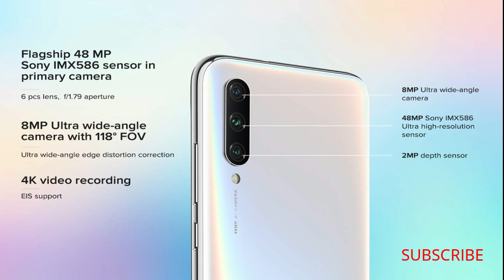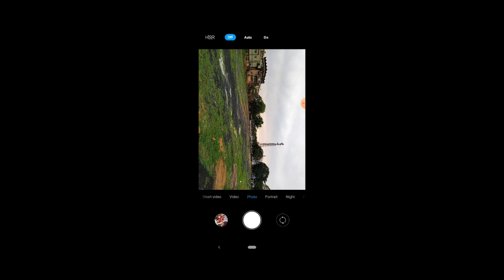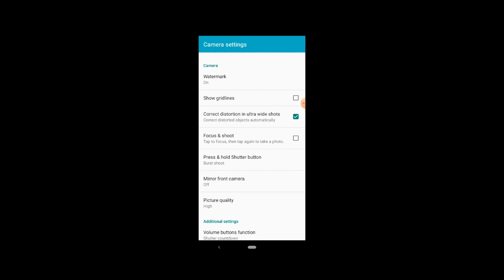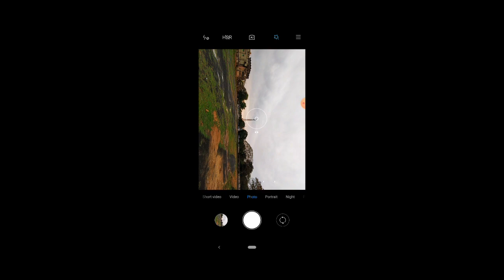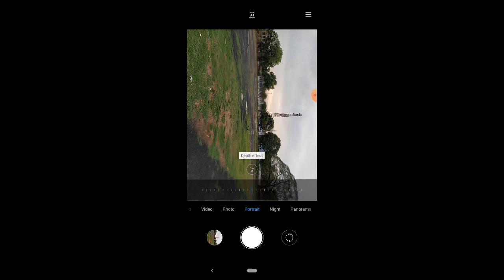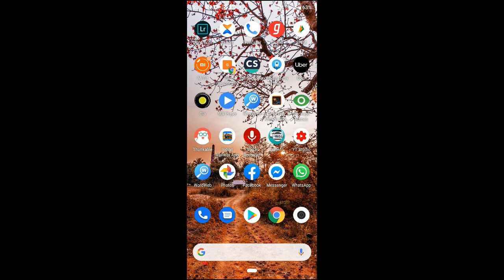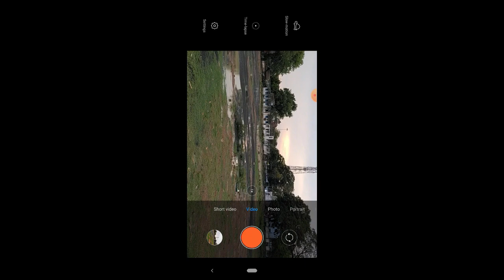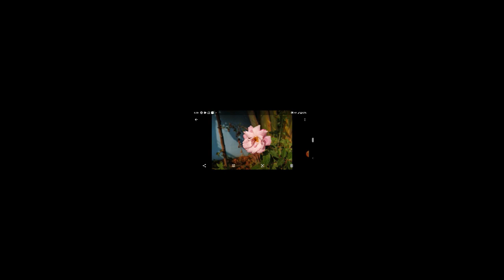Mi A3 Camera Review | Mi A3 Sample Photos & Videos | Mi A3 Low light Performance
Xiaomi Mi A3 Camera Review and Settings | Sample Photos & Videos | Budget Camera Phone under 15K
Here I have discussed about the Xiaomi Mi A3 camera review and settings in Hindi. This MI A3 smartphone is the top model of MI's A series smartphones.
Xiaomi Mi A3 packs a 48-megapixel primary rear camera with single LED Flash, f/1.75 aperture, 1/2.0″ Sony IMX586 sensor, 0.8μm pixel size, 6P lens has support for PDAF, EIS along with a secondary 8-megapixel 118° ultra-wide sensor with 1.12μm pixel size, f/2.2 aperture and an 2-megapixel depth sensor with 1.75μm pixel size and f/2.4 aperture. Front camera of Mi A3 is 32 MP ..
Xiaomi Mi A3 (More Than White, 4GB RAM, 64GB Storage)
Xiaomi Mi A3 (Not Just Blue, 6GB RAM, 128GB Storage)